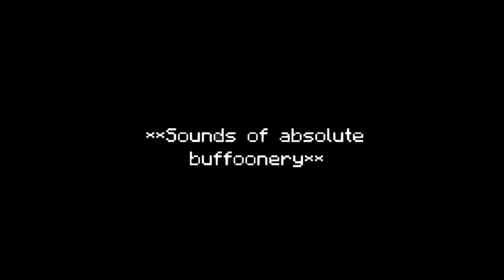The Most Dramatic Moment On The Dream SMP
Minecraft but Tommyinnit really can't catch a break
(In which Tommy Gets Struck By Lightning on the Dream SMP)
Hey guys! My goal is to make it to 1k this summer- so tell your friends, family, and anyone else you think would appreciate some silly animations and songs. And to those who are already here, thank you so much! Your lovely comments honestly mean the world to me and it brightens my day every time I read them :)

REFERENCES:
Wheeze meme: